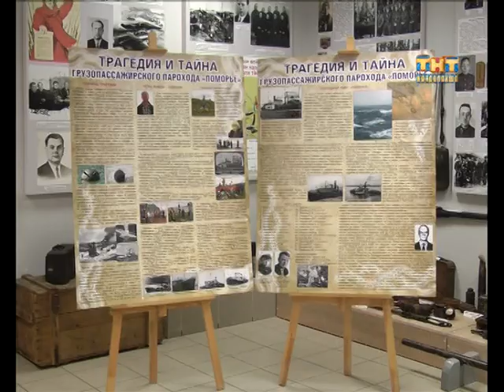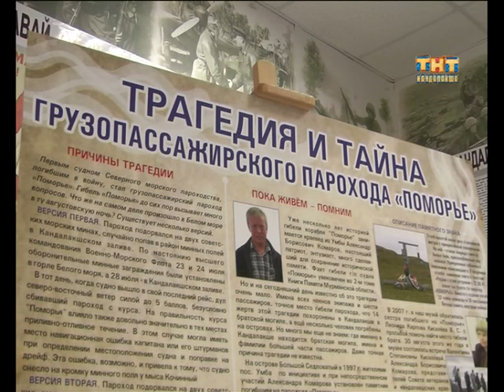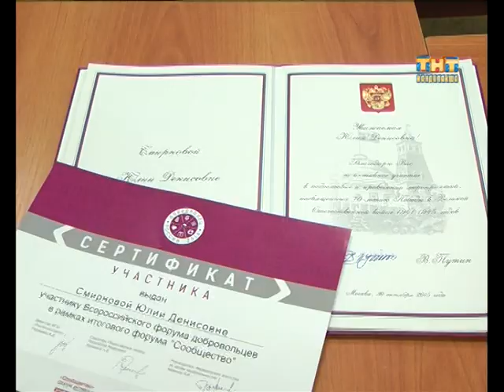Пульс города 2016.08.23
Информационная программа "Пульс города" от  23 августа 2016
- Внимание дети! Сотрудники ГИБДД вновь проводят профилактические мероприятия;
- Трагедия и тайна парохода «Поморье». В музее истории открылась новая выставка;
- Молодые и активные проявят себя. В Мурманской области стартует конкурс «Доброволец года – 2016»;